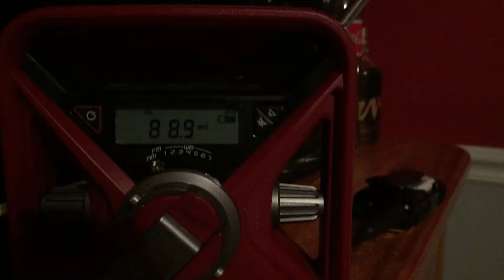SVR on 88.9 FM EAS #248